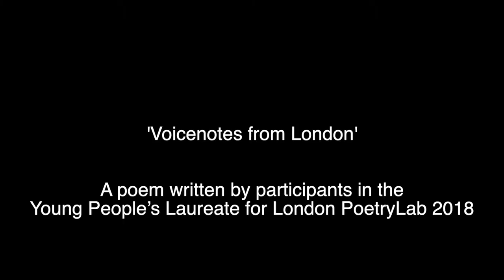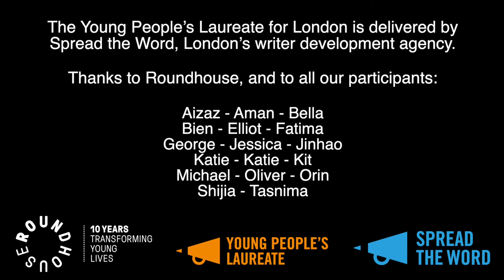Voice Notes from London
Voice Notes from London is a poem developed by young people from across London, in collaboration with poets Abondance Matanda, Oakley Flanagan, and Spread the Word's Young People's Laureate for London Momtaza Mehri.

In December 2018, Spread the Word brought together a group of talented young writers aged under 25. At London's iconic Roundhouse they produced this poem for London.

For more information about Spread the Word's Young People's Laureate for London, head